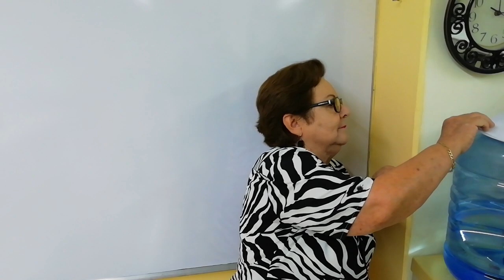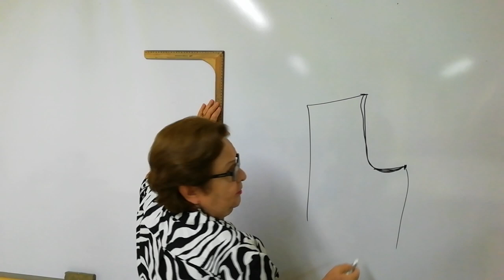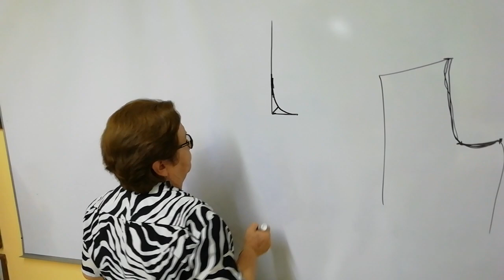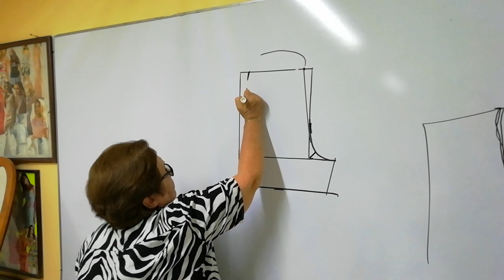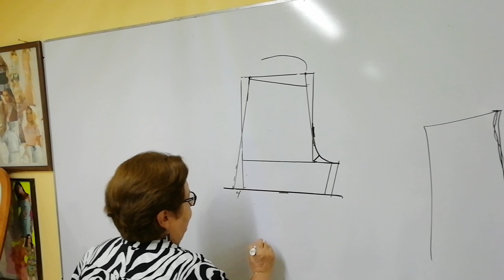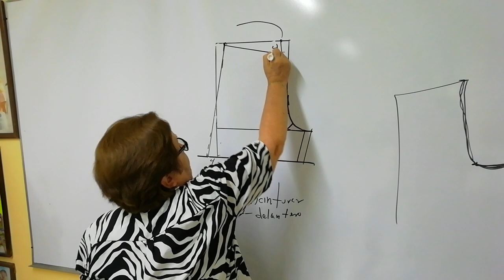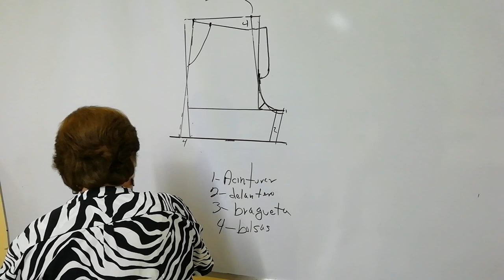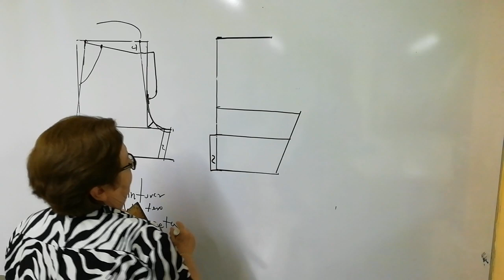Curso de Shorts Faldas: No. 02 “Cómo hacer un Short con Peto, bragueta, bolsas y tablones al frente”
Curso de Shorts Faldas: No. 02 “Cómo hacer un Short con Peto, bragueta, bolsas y tablones o patoles al frente”. Sígueme paso a paso y detén el video o regrésalo cada vez que lo necesites.

Te agradezco tus comentarios, tus bendiciones y tus buenos deseos. Dios te bendice.